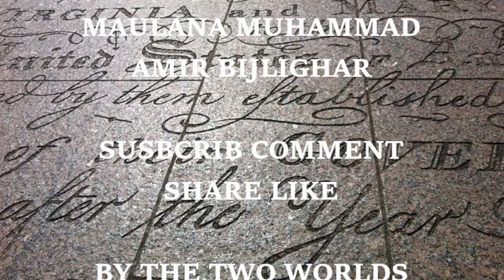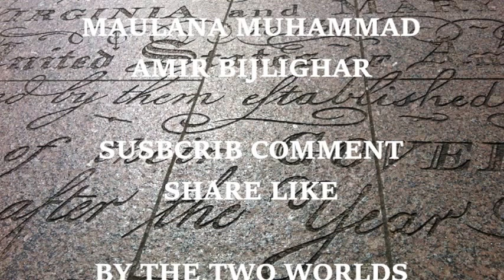Maulana Muhammad Amir Bijlighar Qadiyanat 1 Pakistan Pashto Bayan Bijligar مولانا بحلی گهر